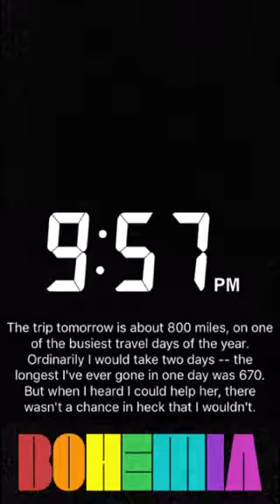Driving Long Island to Louisville, Nov. 27, 2016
The day after Thanksgiving 2016, I drove my Stepmom, Jean Crescenzo, and the dog, Shari, down to Louisville, Ky., from Bohemia, NY. Here's the story from the road (with no Snaps while driving). Follow @ChrisStrub everywhere for more.